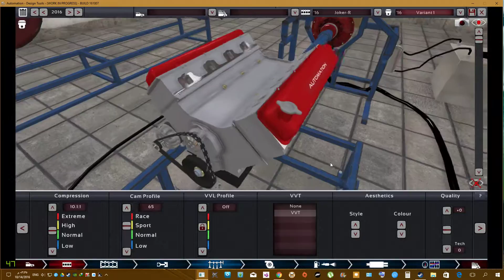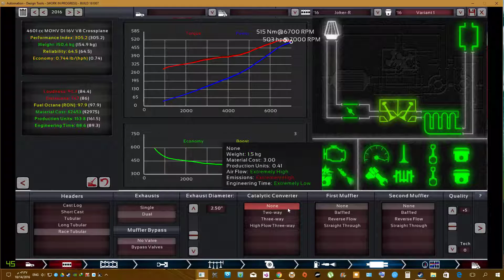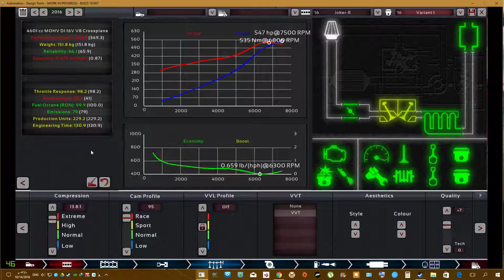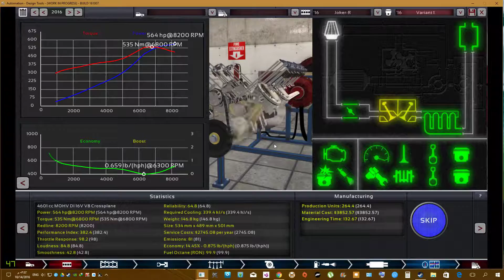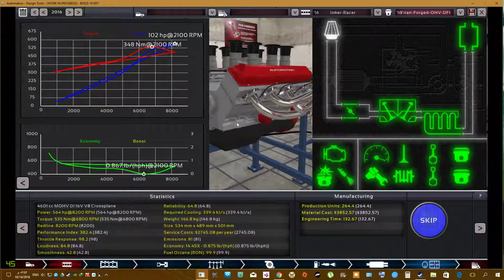Joker-Racer 4.6L Racing V8 Build in Automation.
This is the Joker-Racer . A 4.6 L V8 engine that has a Compression of 13.7 and an old school OHV running on 100 Octane with DFI can push 564 Hp and 535 Nm of Torque at Max RPM of 8200 .